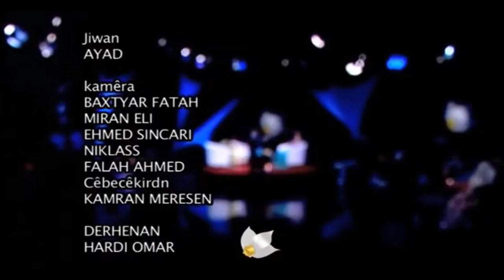Ayad Husen - Jwan(KurdSat)_Clip | ئەیاد حوسێن - جوان